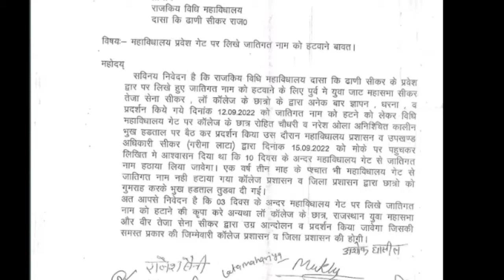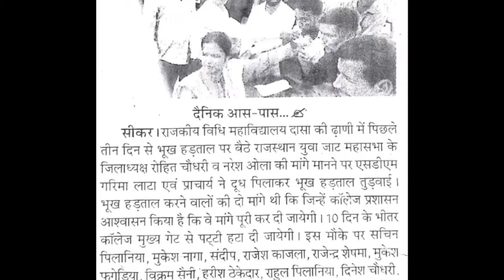Jaat सभा के विरोध बाद Kshatriya सिंह शेखावत नाम हटा गेट से Sikar राजकीय स्नातकोत्तर विधि महाविद्यालय